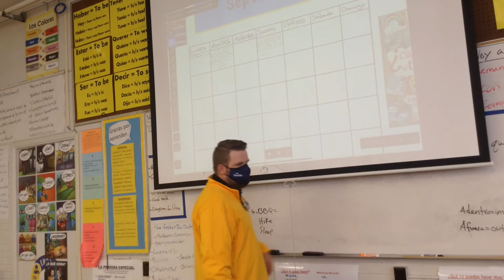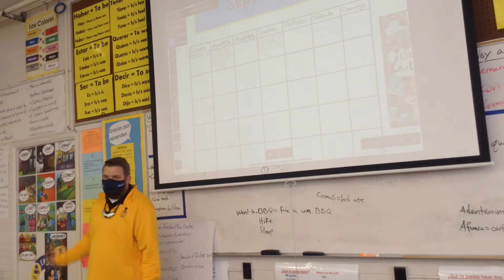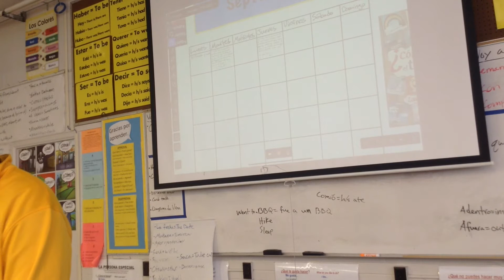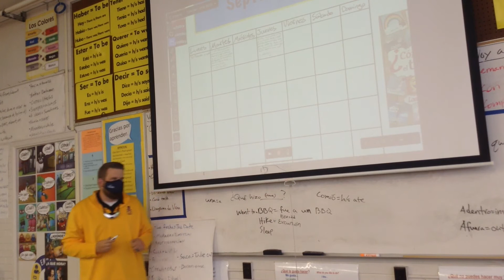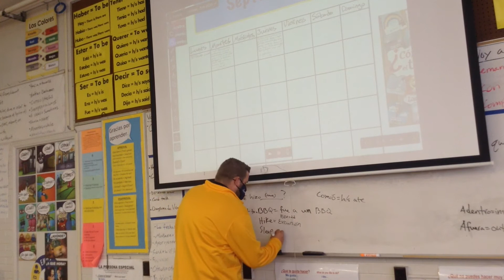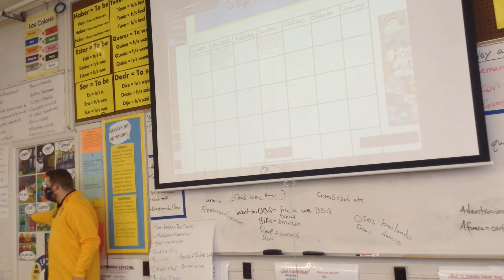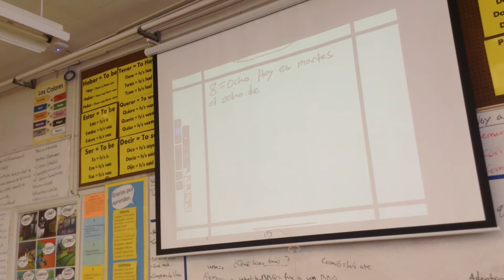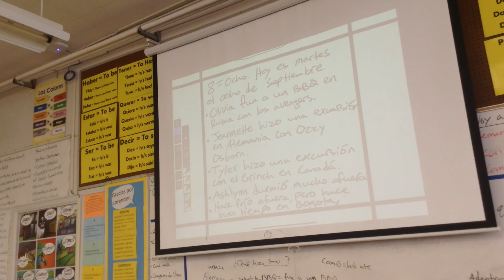9/8 & 9/9 Spanish 1 discussion - calendar